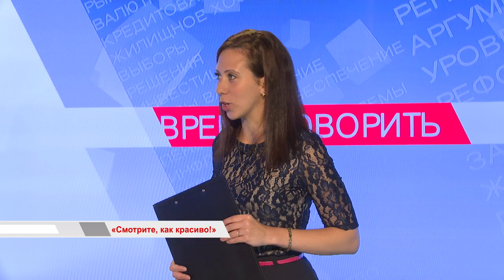«Время говорить»: Смотрите, как красиво!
Смотрите, как красиво!
Первый полнометражный фильм Владивостока о самом Владивостоке! И о том, похож ли на самом деле наш город на Сан-Франциско! Уже скоро кино с названием "Смотрите, как красиво" можно будет увидеть в кинотеатрах. Почему порой приходилось снимать из багажника авто и прятаться от Американской полиции? А также почему главная роль отведена шляпе и чайке? И что в фильме делает Илья Лагутенко? Обо всем этом - в разговоре с режиссером и оператором-постановщиком.